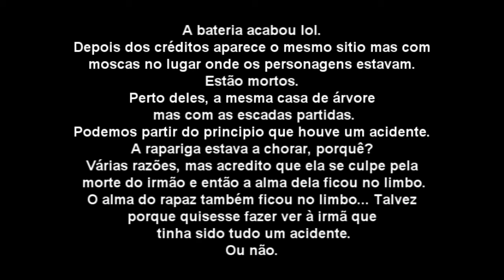Let's Play: LIMBO part final (pt)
Necrófilia